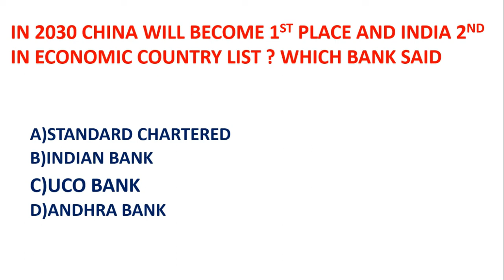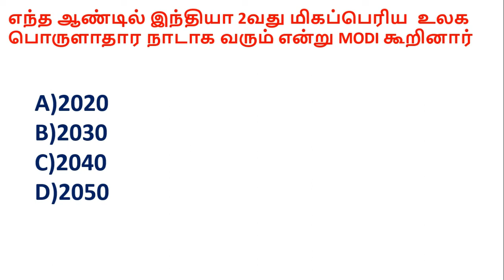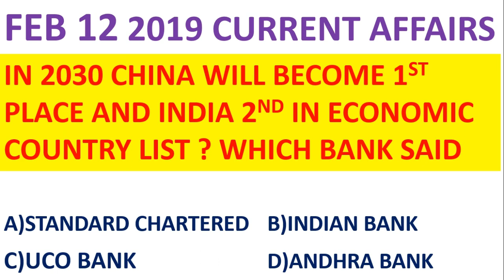CURRENT AFFAIRS IN TAMIL | DAILY CURRENT AFFAIRS 2019 |FEBRUARY 2019 CURRENT AFFAIRS 12-02-2019 #4